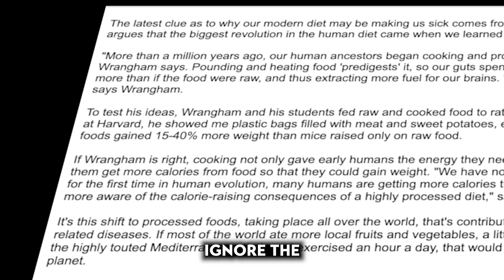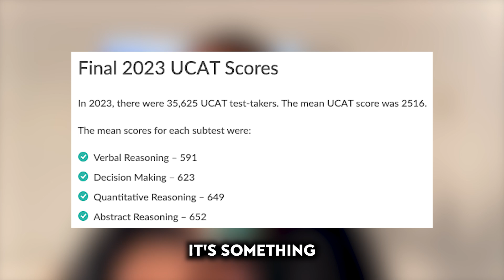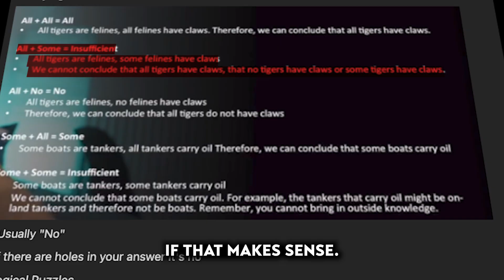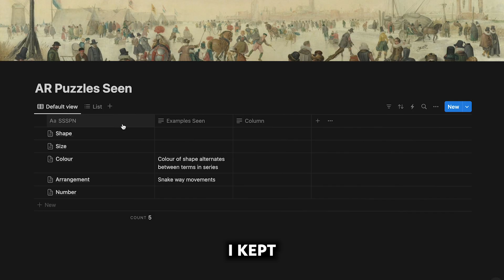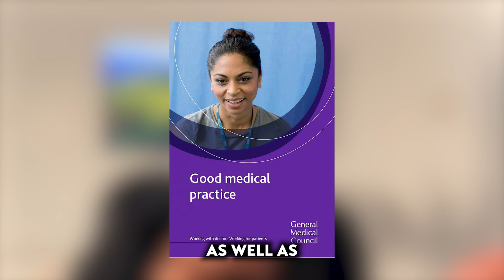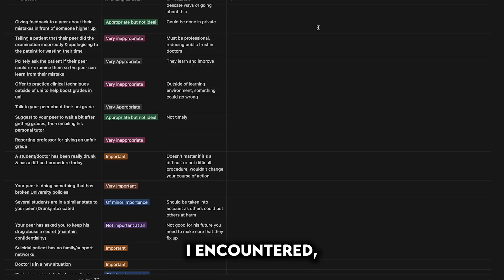Master UCAT: Expert Tips from a 4th Year Med Student for Acing Every Section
It's the time for UCATs, here's a video detailing what people do wrong in each section, and how you can do better in each one of these (Verbal Reasoning, Decision Making, Quantitative Reasoning, Abstract Reasoning & Situational Judgement.

There's a couple of tips for each section (VR,DM,QR,AR & SJT) so if you guys have any questions or suggestions, put it in the comments.

Just put the hours in, I used Medify mainly when it came to preparing for the UCAT back in 2020, but it's still elite. You can't go wrong if you're consistent and hopefully will get you into the medical school of your choice.
Let me know what you guys wanna see next.